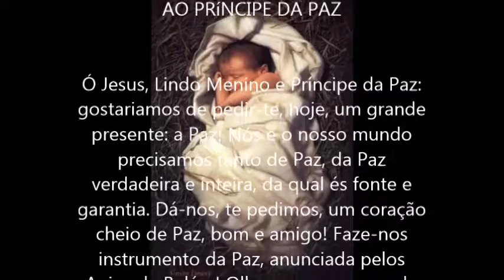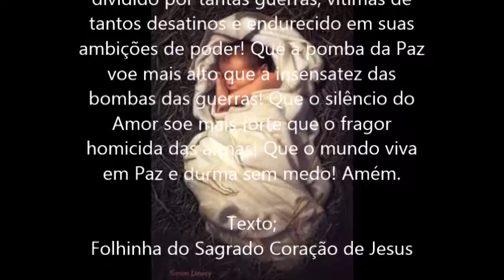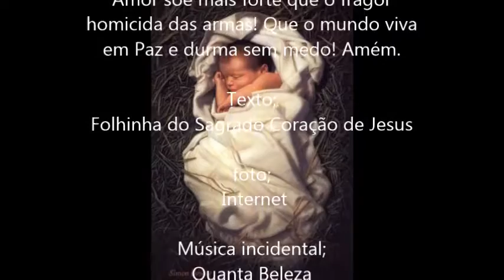Oração de ano novo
Oração ao Menino Jesus para pedir paz para o ano novo
Linda música incidental
Quanta Beleza (violão e voz) Acústico